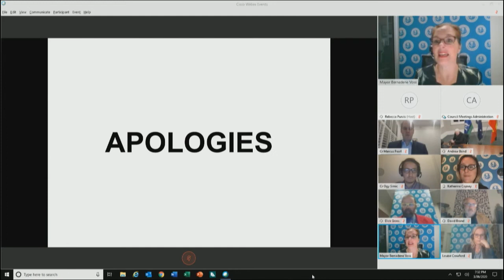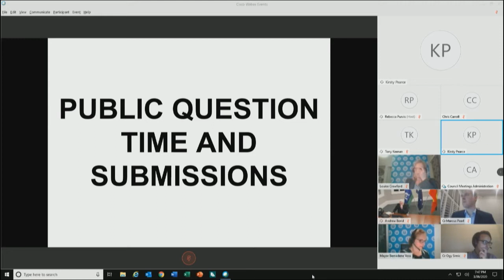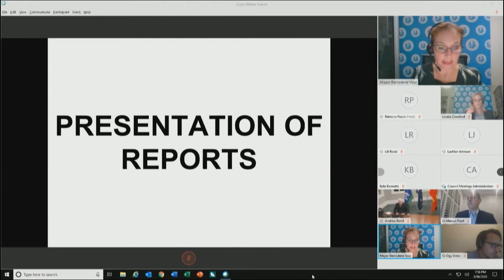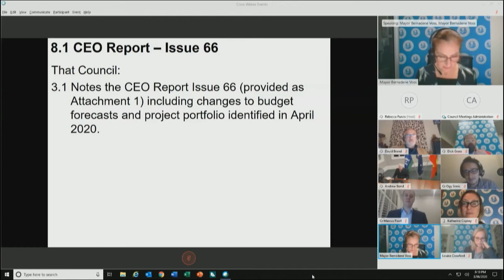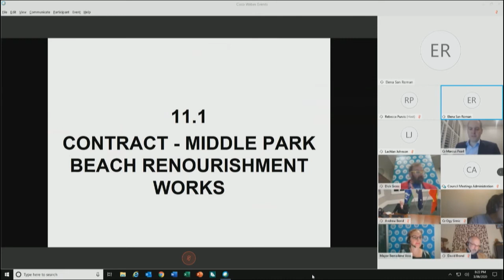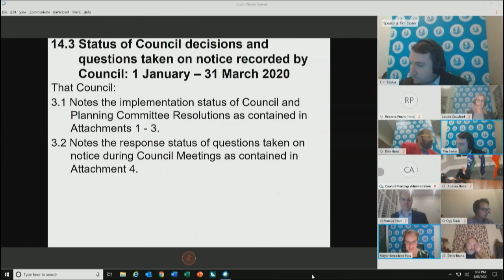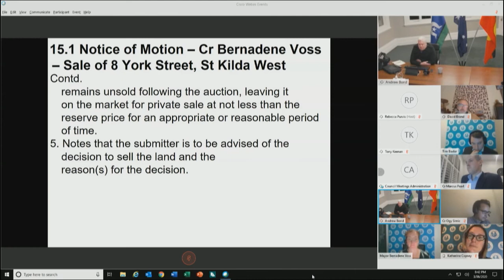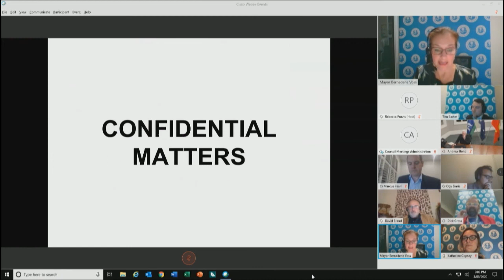City of Port Phillip Ordinary Council Meeting 3 June 2020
Held Virtually

Agenda;
Presentation of CEO Report
Fishermans Bend Parking Controls Findings
Contract - Middle Park Beach Renourishment Works
Notice of Intention to Lease (Commence) - THINK OTS - Resolution Independent PTY LTD
Assemblies of Council
Status of Council Decisions and Questions Taken on Notice recorded by Council: 1 January - 31 March 2020
Notice of Motion - Cr Bernadene Voss